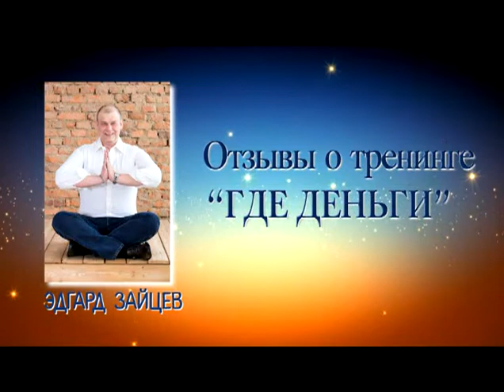Отзывы о тренинге "Где деньги"